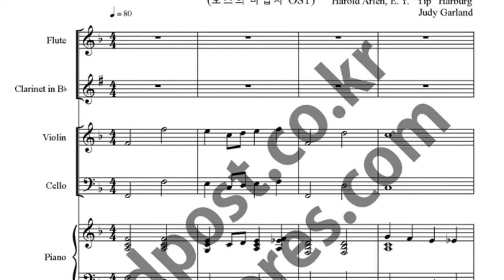Over The Rainbow music sheet_오즈의 마법사 OST 악보